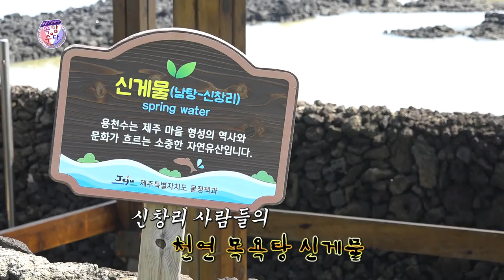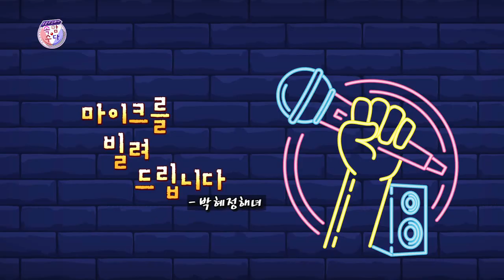웃음주식회사 속암수다 (9월 13일 방송) ★김성홍,강창보,부경보,이현배★